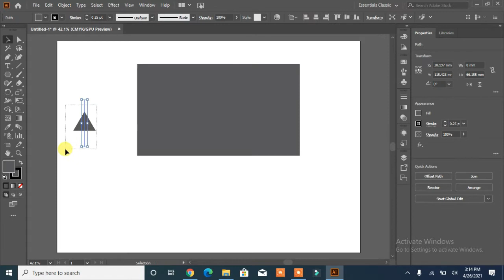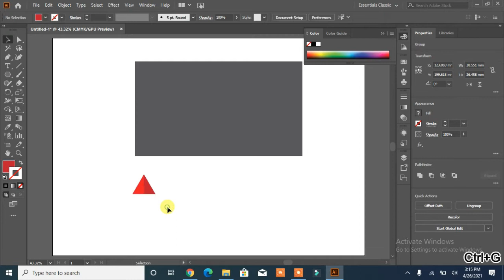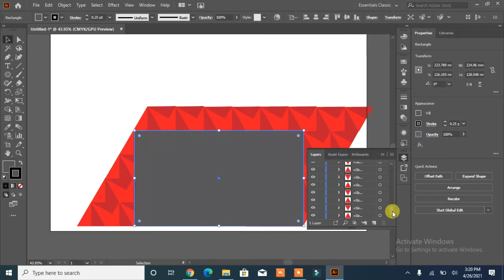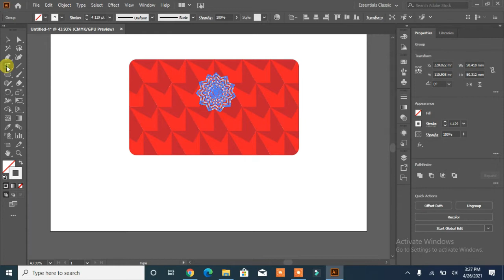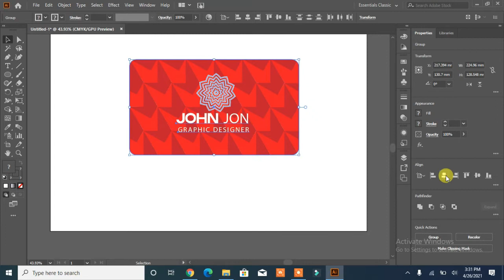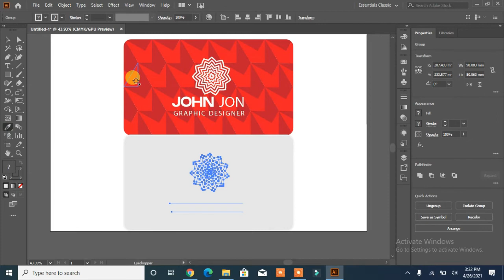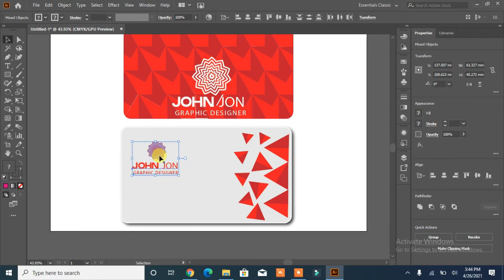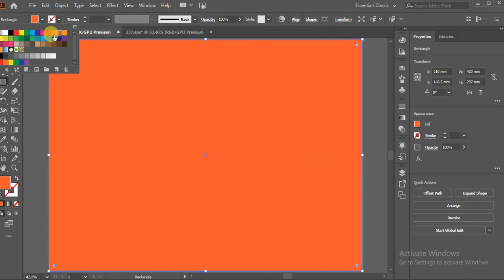Business Card Design & Purpose||How to Create Business Card in Illustrator CC|| Branding for Company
Hi friends
Here's how to put one together for use with your Circle  logo
Now there will be helpful videos for everyone

start logo design in illustrator
graphic design tutorial
online learning tutorial for beginner
Rasheed RGD
Tag
How to create a character illustration in Adobe illustrator 2021

Logo Badge Design in Adobe Illustrator Tutorial
Graphic Design Course
The Adobe Illustrator tools
how to create professional logo designs for beginner
how to design a simple and solid logo make
How to Create Business Card in Illustrator CC
How to Create Business Card Design
Visiting Card Design Tutorial